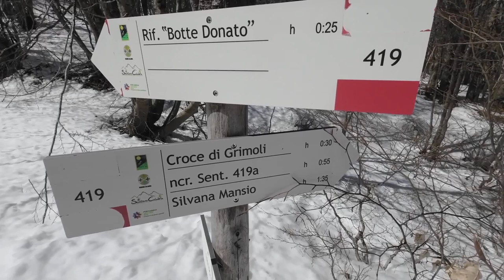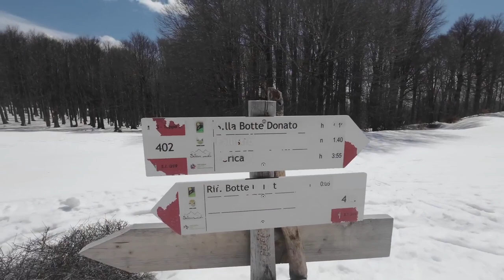TREKKING SULLA NEVE PER 14 KM CON DJI OSMO 3.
TREKKING SULLA NEVE PER 14 KM CON DJI OSMO 3, riassunto del tragitto con musiche e qualche effetto, formato FHD 60 fps scalato dal 4K a 50 fps, software di editing usato filmora 13. Bellissima la neve in una giornata di sole a quasi 2000 metri di altezza, viaggi suggestivi da fare almeno 2 giorni all" anno per gratificare la montagna, la neve, il cielo i paesaggi naturali.